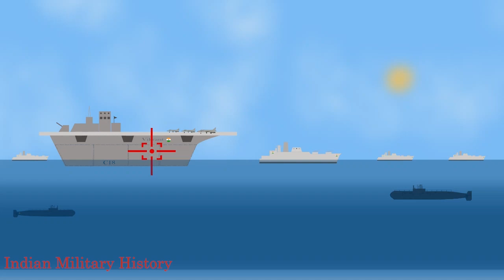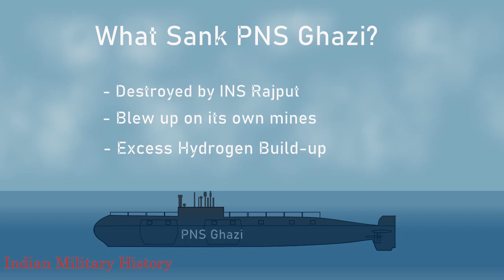1971 India Pakistan WAR Animated. Naval Wars Part 2. INS Vikrant vs PNS Ghazi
This video goes into the details of the Naval Wars of India Pakistan WAR of 1971.

Book: The Sinking of INS Khukri: Survivor's Stories by Maj Gen Ian Cardozo